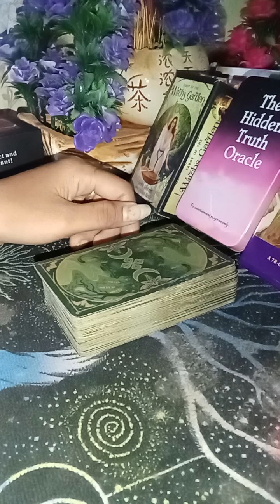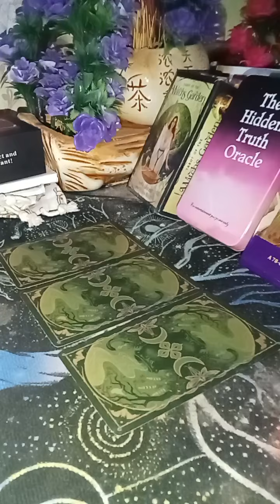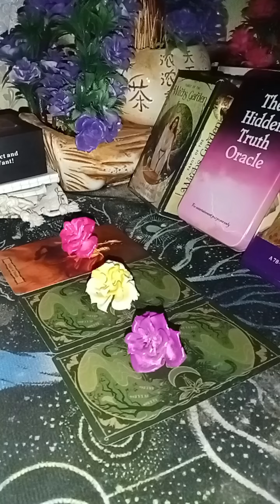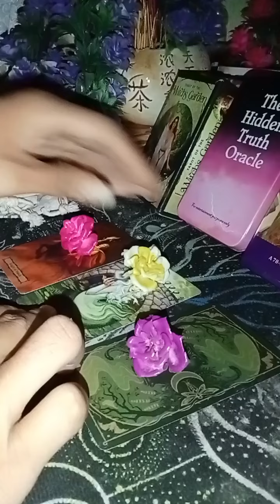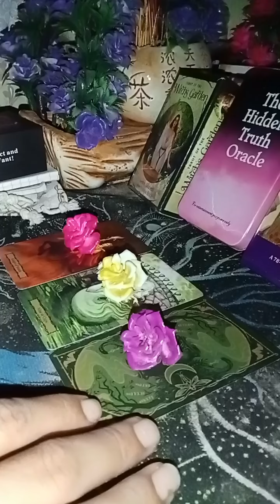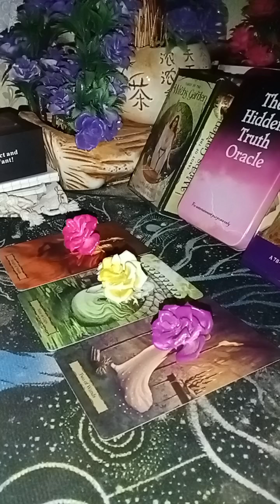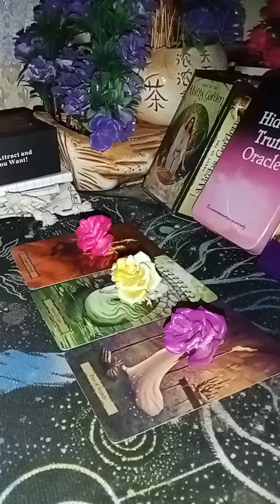🔮🦋លេងpick a card តើស្នេហាអ្នកពីពេលនេះទៅមុខមានស្ថានភាពបែបណា?❤️❤️ចូលរើសក្រុមមួយដែលពេញចិត្ត🙏🙏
🦋លេងpick a card តើស្នេហាអ្នកពីពេលនេះទៅមុខមានស្ថានភាពបែបណា?❤️❤️ចូលរើសក្រុមមួយដែលពេញចិត្ត🙏🙏@RyReadTarot8888
សូមអរគុណដល់បងប្អូនទាំងអស់គ្នាដែរបានSupport ញុំតាមរយះACLEDA 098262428 ABA 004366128
ដើម្បីជួយផ្តល់កំលាំងចិត្តបញ្ចូលកាតក្នុងការធ្វើvideoចែកជូនបងប្អូនទាំងអស់គ្នាបន្ថែមទៀត🙏ហើយសូមជូនពរឲបងប្អូនទាំងអស់គ្នាជោគជ័យក្នុងរឿងការងារ ប្រាក់កាស នឹងរឿងស្នេហាប្រាថ្នាអ្វីសម្រេចដូចបំណង🙏🙏🙏